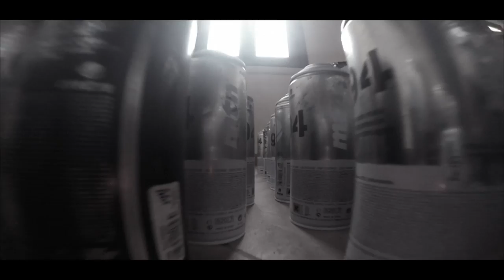MOMENTS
Questo pezzo fa parte del mixtape di MadMan "MM Vol.1".

Video by Emer Più